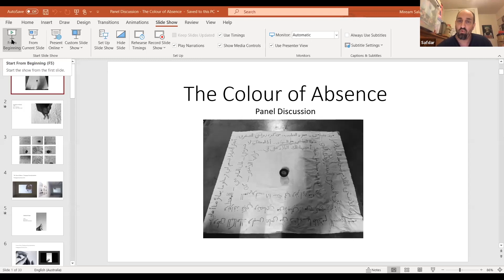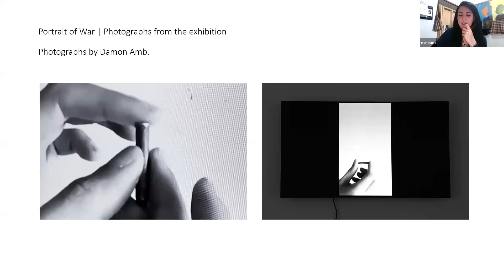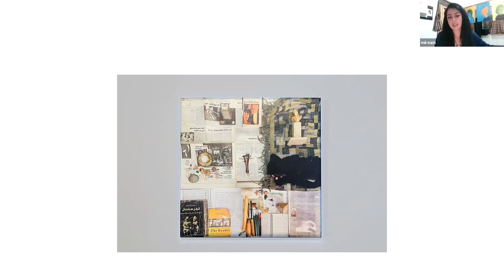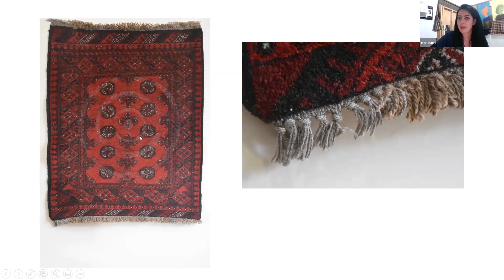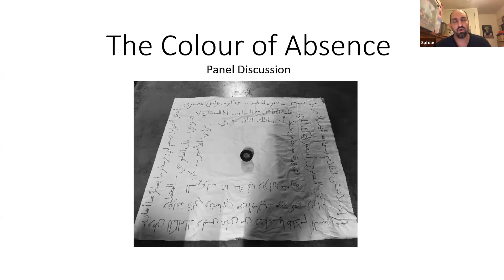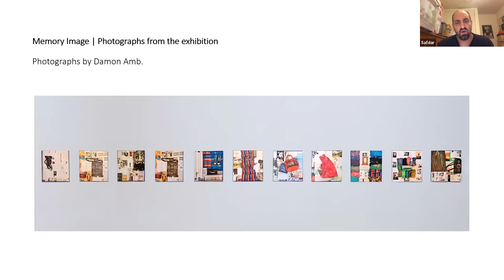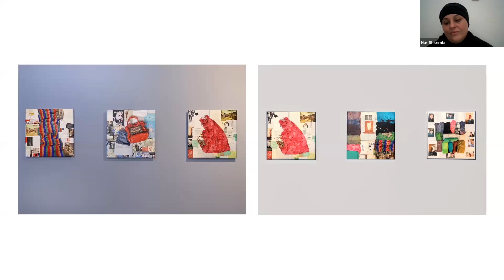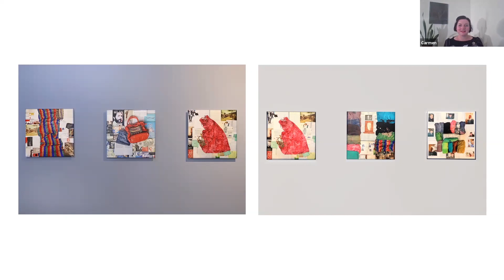The Colour of Absence by Miream Salameh | Panel Discussion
MAV and the Hume City Council invite you to a solo exhibition, The Colour of Absence by Miream Salameh.

Syrian-Australian artist Miream Salameh fled her beloved homeland in 2012. This meditative exhibition reflects on what it means to be absent from the place you belong to and the specific qualities of loss and distance that accompany exile.

For Salameh, her monochrome videos express the way memories lose vivid detail and colour through distance or confinement. In contrast, the bright colours of her collages convey optimism, nostalgia and the sense of home Salameh carries with her. This is Salameh’s first solo exhibition in Australia, a significant milestone as she develops a powerful visual language to express her presence in a new place.

This Panel Discussion between the artist Miream Salameh and guest speakers Nur Shkembi and Dr Safdar Ahmed explored themes of loss, memory, identity and creative responses to trauma and conflict from a variety of perspectives.

Nur Shkembi is a Melbourne based curator, writer and scholar who was part of the core team which established the Islamic Museum of Australia. She served as the museum’s inaugural Art Director, Exhibitions Manager and foundation Curator. Dr Safdar Ahmed is a Sydney-based artist, musician and academic. He is a founding member of the Refugee Art Project, for which he conducts art workshops with refugees and asylum seekers in detention.